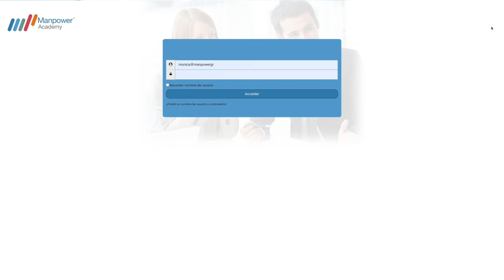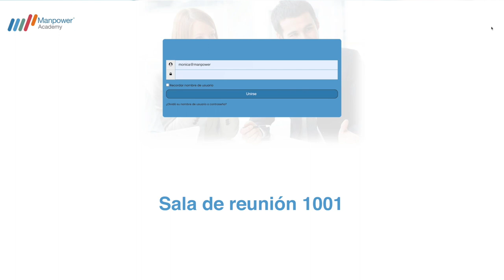Aula virtual Manpower Academy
Expertos en soluciones globales de desarrollo de Talento